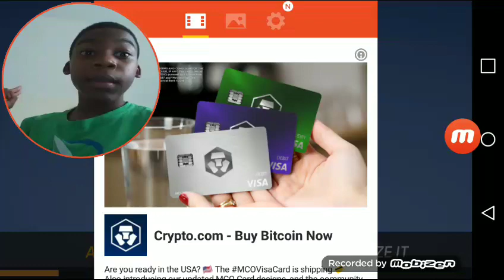Mask gun is back